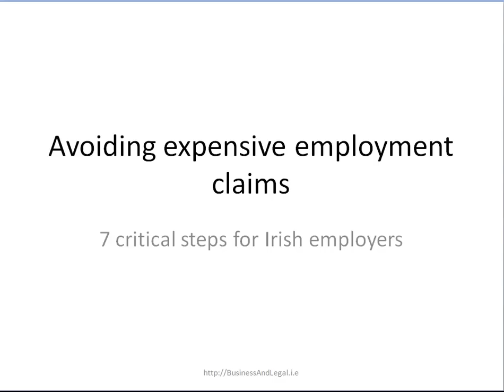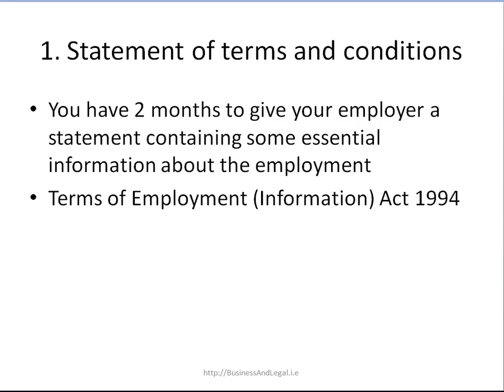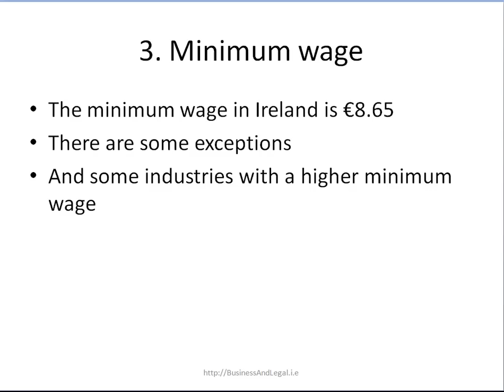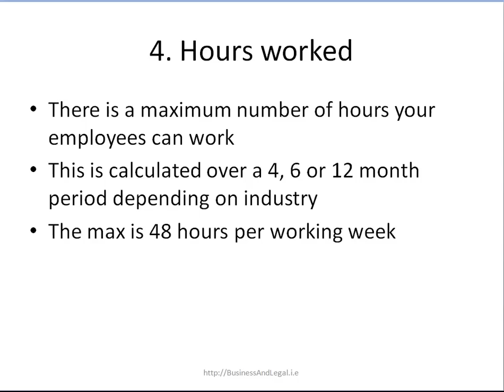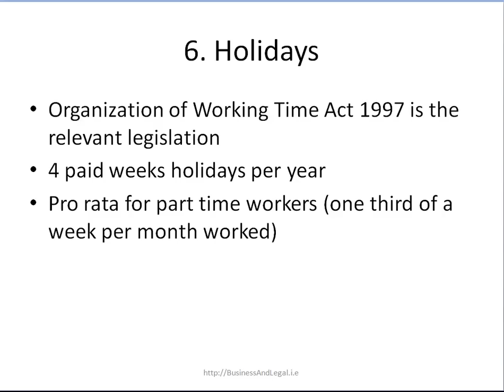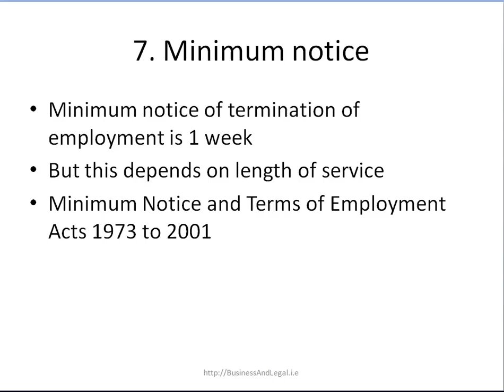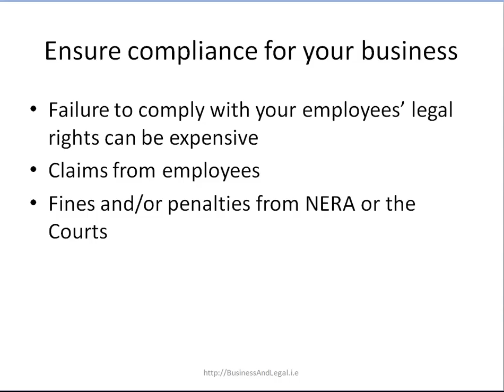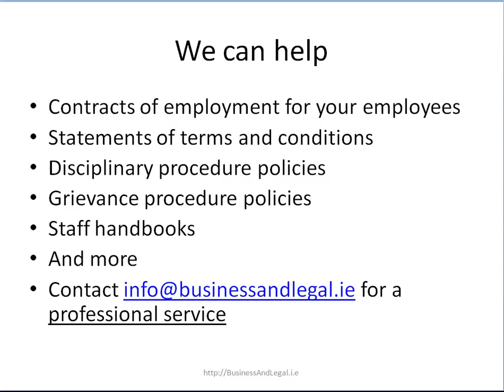7 Critical Employment Law Obligations for Employers in Ireland